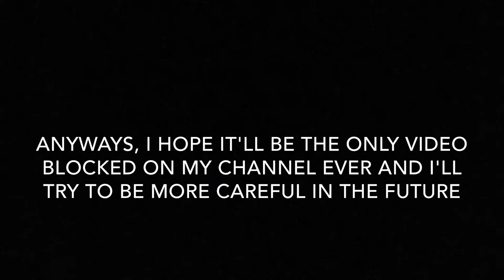DISCLAIMER ABOUT PART 2 OF THE STORY ABOUT POLAND'S NEXT TOP MODEL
Sorry guys but I wish I'd do something more, I guess truth will stay inside Poland's borders, at least for now.